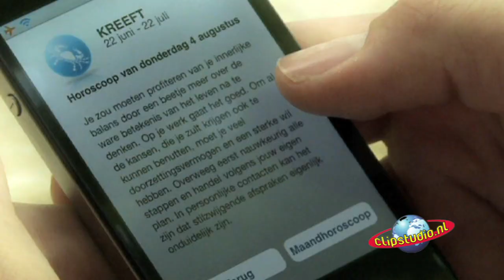Jurjen Kers - Geef het een duwtje (clipstudio.nl)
overige info: BMZ Entertainment telefoon 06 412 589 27